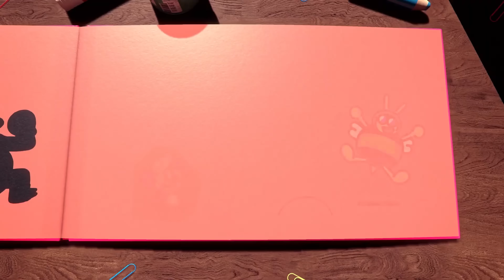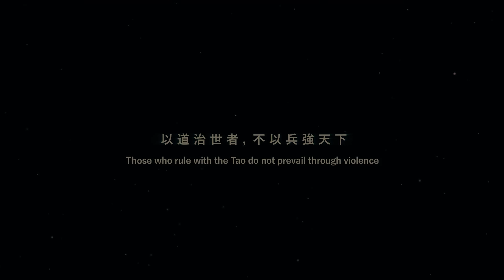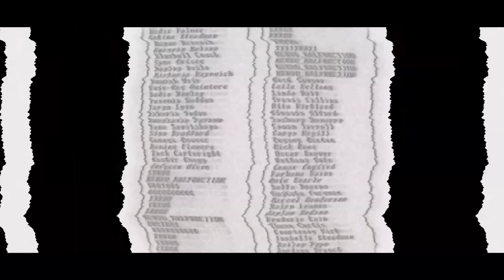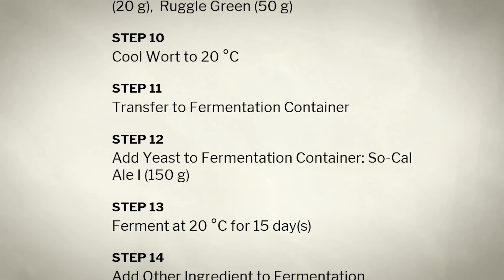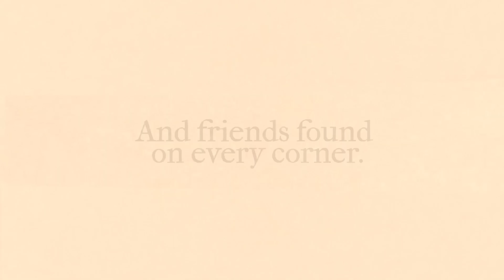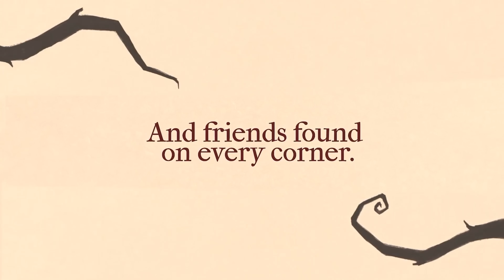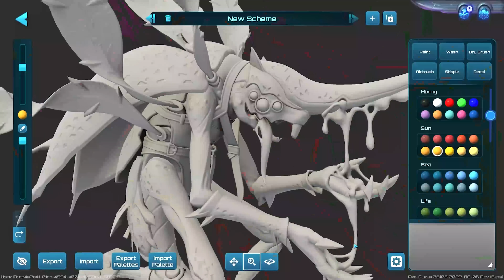Top Upcoming Indie Games You NEED TO CHECK OUT! Eyes on Indies Episode #1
Top Upcoming Indie Games Eyes on Indie Episode #1
Moonbreaker

Buying a game on Epic use the ACG creator code KARAK-ACG

Winter Ember Review